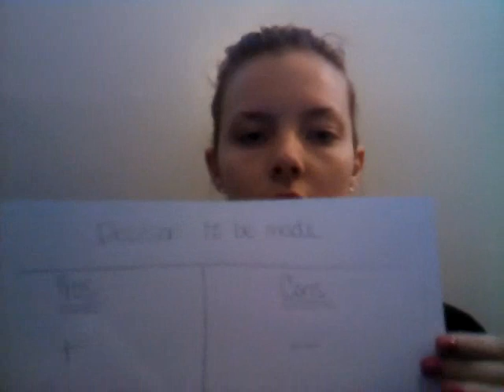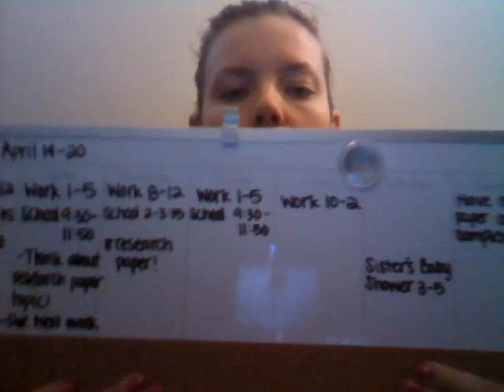Lauren Bennett's Management110 Presentation